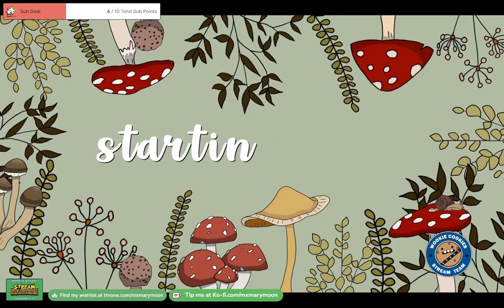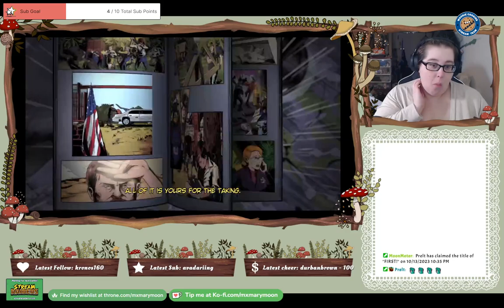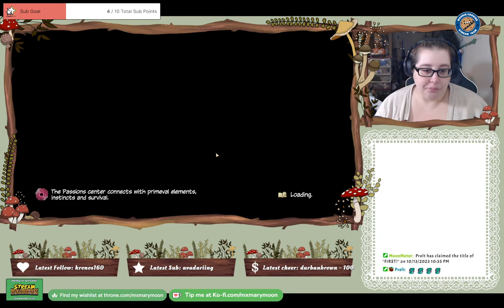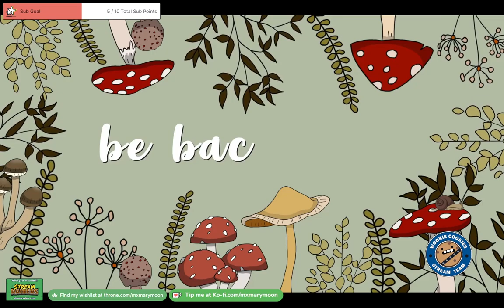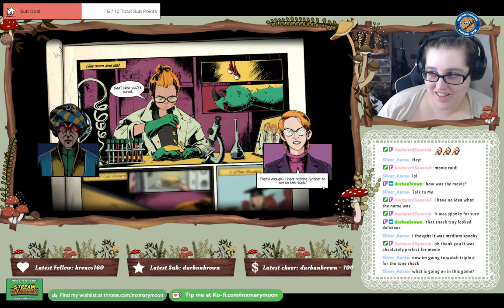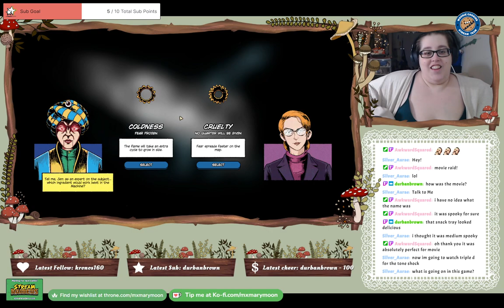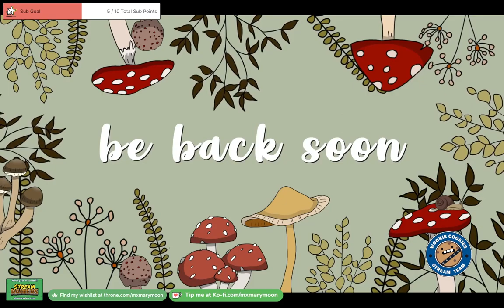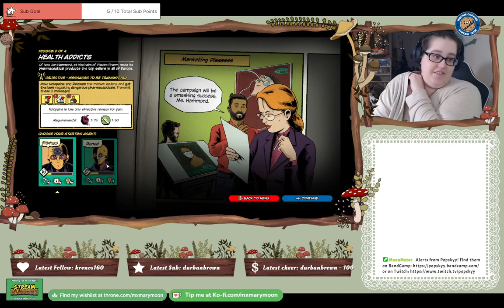First Look: The Fabulous Fear Machine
An unedited Twitch highlight of my first look at The Fabulous Fear Machine. Game key courtesy of Terminals.io.